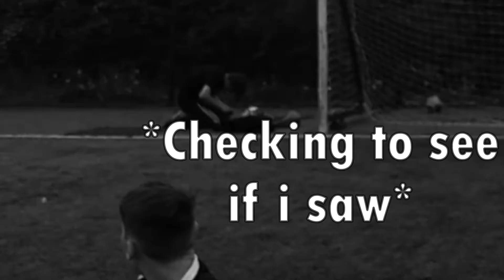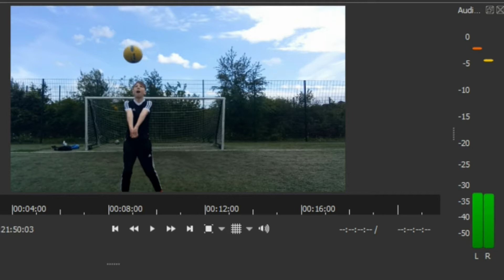Football VS Volleyball Challenges! - Which sport will win? VS CNTCrypt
Welcome to a new Football video, today I'm battling CNTCrypt in challenges to see which sport will win. There are only 2 challenges, but a special extra at the end that you don't want to miss.

Last Video -